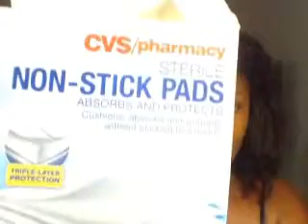African American Rhinoplasty Patient Diary - Part 3/10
Watch a video diary of our latest rhinoplasty patient the day after her surgery. She went in for a follow-up with Dr. Litner. Dr. Litner provided her with instructions on how to take care of herself post-op and they had a brief discussion about the procedure. She is experiencing some numbness on the sides of her lips and body chills, both of which the doctor reassured her were normal.